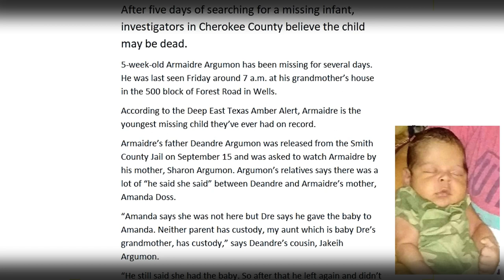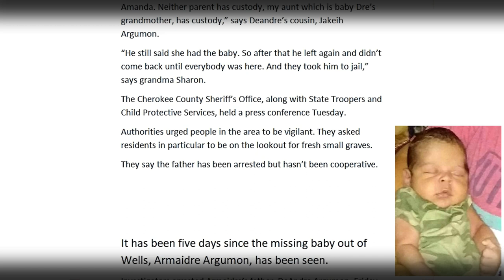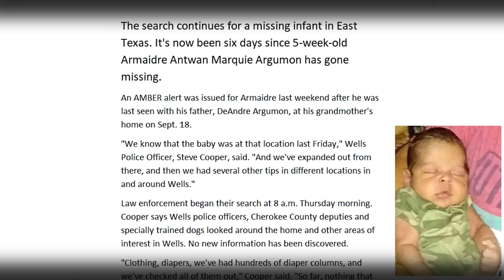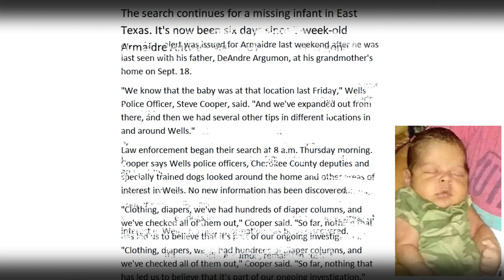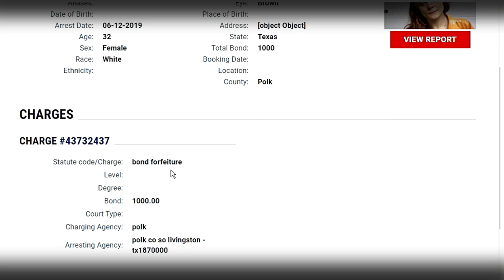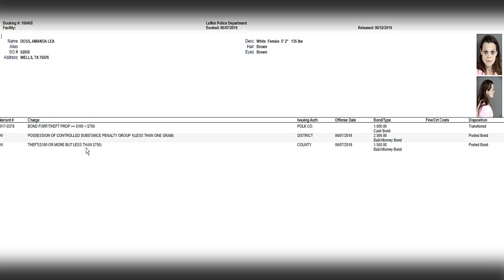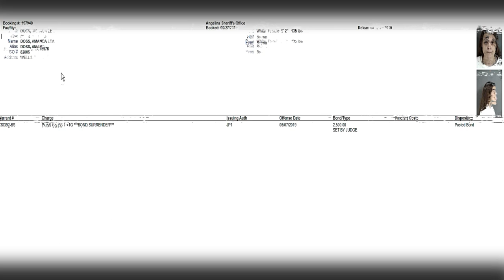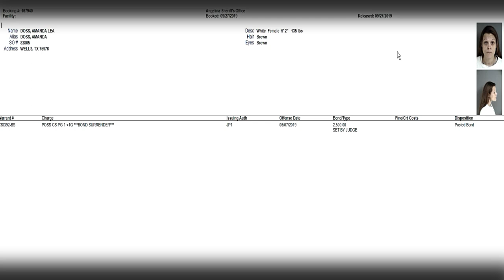Armaidre Argumon's mother AMANDA DOSS- The search continues for a missing infant in East Texas.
An AMBER alert was issued for Armaidre last weekend after he was last seen with his father, DeAndre Argumon, at his grandmother's home on Sept. 18h, 2020
If anyone has information on the baby’s whereabouts they are urged to call the Wells Police Department or Cherokee County Sheriff’s Office.